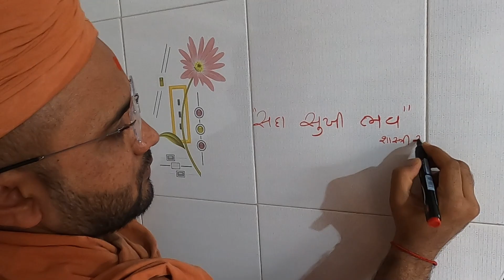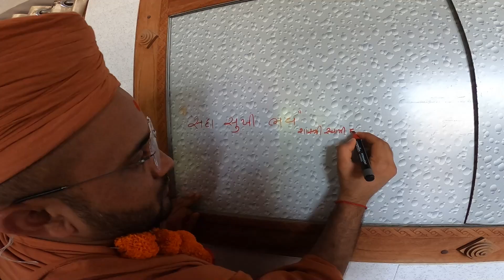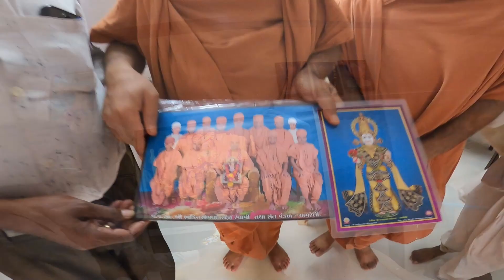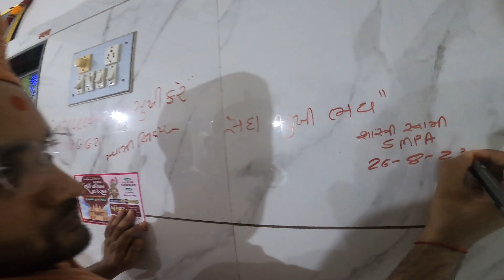PADHRAMNI | HIGHLIGHT | રામપરા શેરી નં-2 અને ૩ | પવિત્ર શ્રાવણ માસમાં પધરામણી | DATE:- 26/08/2023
Jay Swaminarayan all devotees

Inspirer :- P.Pu. Sad. Shree Bhaktisambhavdasji Swami
Place :- Shree Swaminarayan Mukhya Mandir - Amreli

SHREE SWAMINARAYAN MUKHYA MANDIR - AMRELI

support this page for more lord swaminarayan video, katha, dhun, and kirtan

Music & Songs Credits :-
We have used some songs in this our festival events but we don't know who are real owners So i give the credit to all our respected owners and thank you so much for providing best and awesome songs and musics for our religion cultural festival.